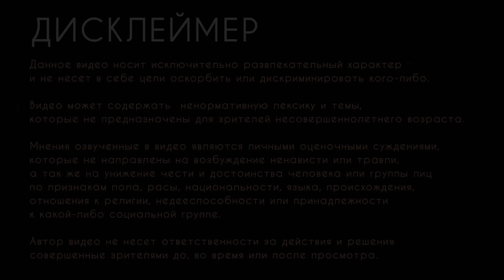Я ЧИТАЛ ЭТИ КНИГИ В 16!🤬 НАСКОЛЬКО ПЛОХО ВСЁ БЫЛО В ПОДРОСТКОВЫХ КНИГАХ?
Действует для всех новых пользователей из РФ. Активируйте до 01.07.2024

ТАЙМКОДЫ:

00:00 — дисклеймер
00:05 — начало видео
00:46 — спонсорская пауза
02:27 — что же я там такое читал?
03:55 — Орудия смерти
11:52 — Отбор
14:57 — спонсорская пауза
16:44 — Разрушь меня
20:03 — Лунные хроники
22:52 — Дивергент
27:53 — Виноваты звёзды
31:47 — Пятая волна
33:51 — Фанатка
37:09 — Академия вампиров
40:05 — Голодные игры
42:17 — Бегущий в лабиринте
44:07 — Беглецы
47:05 — дед умирает от ностальгии
50:03 — прощаюсь с вами!

Если вы хотите поддержать меня монетой, то вы можете задонатить мне на (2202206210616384), спасибо!

Музыка из видео:

Eva Grace — Always be a fan (Slowed and reverb)